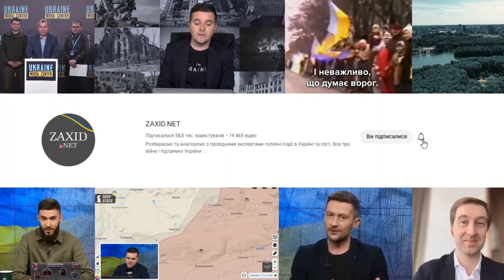Росіяни ОШЕЛЕШЕНІ через візит ЗЕЛЕНСЬКОГО в Бахмут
Володимир Зеленський відвідав передові позиції у Бахмуті.